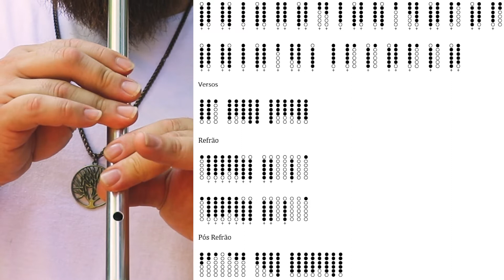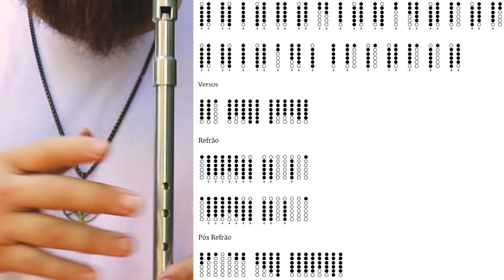The Mummer's Dance - Loreena Mackennitt - TIN WHISTLE TUTORIAL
Pessoal , hoje é um tutorial mais que especial!
The Mummers' Dance da Loreena McKennitt, sem sombra de dúvidas uma das minhas divas da música!

* Quer ser meu Aluno e aprender Tin Whistle de uma vez por todas?
 Me chama pelos contatos abaixo!

 *Recebi um Kit com tonalidades em C, D, Eb, F , Bb da sensacional Fly Irish Flutes
tinwhistlethonwhistler